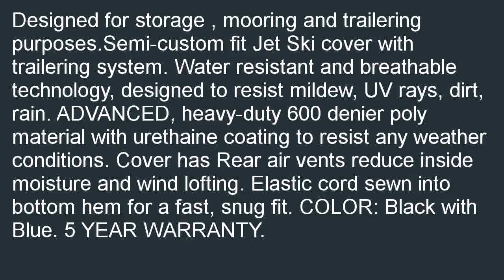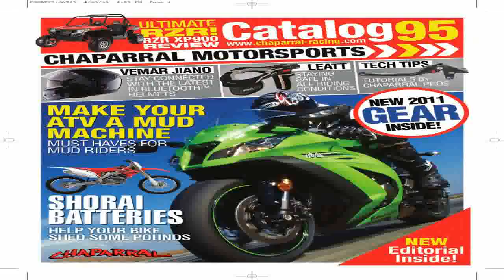BLACKBLUE SUPER HEAVY DUTY 600 DENIER Jet Ski PWC Cover Yamaha WaveRunner F